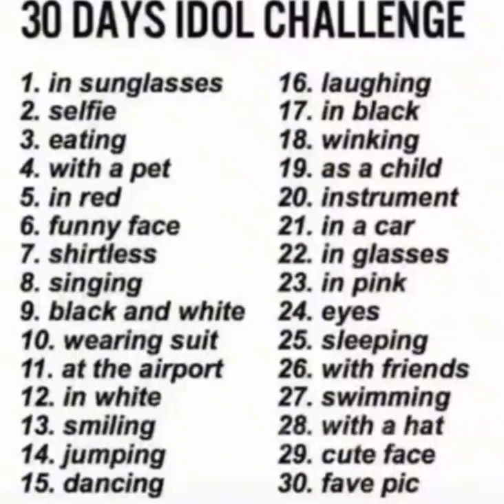with her friends